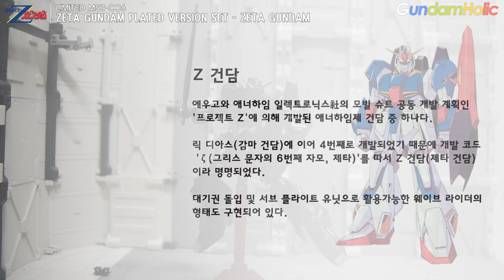(ENG SUB) [REVIEW] HGUC 1/144 제타 건담 멕기 세트 Z 건담 / ZETA GUNDAM PLATED VERSION SET ZETA GUNDAM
본 영상의 영문 자막은 "Chris Kang" 서포터즈 께서 수고해 주셨습니다. 수고에 감사 드립니다.